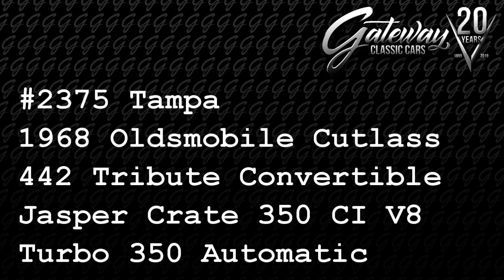1968 Oldsmobile Cutlass 442 Tribute Convertible 2375 Tampa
Gateway Classic Cars of Tampa is proud to offer this 1968 Oldsmobile Cutlass. This 1968 Oldsmobile Cutlass convertible is a head turner. Finished in candy apple burgundy over tan interior, its hard to miss. The Cragers and letter series tires take you back to when gas was cheaper, the high school parking lot was full of cars just like this and good times were had by all. The car is tribute, but definitely captures the 442 spirit. It's rust free and has good chrome. The Jasper crate 350 v8 is ready to roll and the turbo 350 trans shifts smooth and worry free. Out back is a 69 Chevelle Posi differential, making sure the power is evenly distributed to the ground. Over the last three years the car was blessed with paint, a new black roof, fresh brakes, exhaust, wiring harness and shocks. There's also a new gas tank, hoses lines and shifter, plus a Edlebrock carb and Hi-Flow fuel pump. Drop the top and take a cruise or make select changes and make it your own. This 1968 Oldsmobile Cutlass is full of possibilities!
This 1968 Oldsmobile Cutlass listed by our Tampa Showroom and can be viewed in greater detail including 100+ HD pictures and an HD video For additional information, please call our knowledgeable staff at (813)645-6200 or email us at . Our Tampa Showroom is located at 361 30th Street NE Ruskin, FL 33570. Hours: Monday through Saturday, 9 AM to 5 PM EST, please reach out to set an appointment.